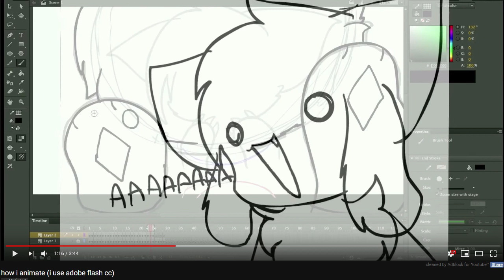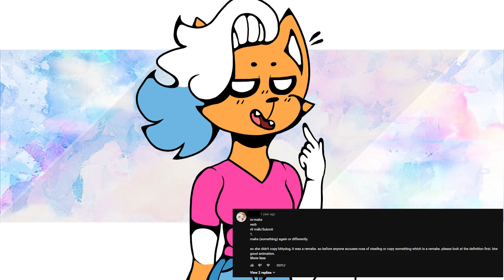[REMAKING KITTYDOG'S WHOLE ANIMATION!! + Addressing Copying]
INDIVIDUAL ANIMATION IS IN THE DESC!

(∩✧v✧)⊃━☆ﾟ.*